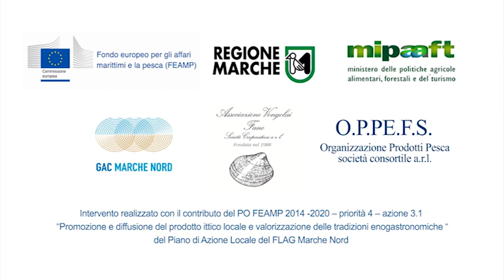02) CUOCHI DI BORDO - Marinella